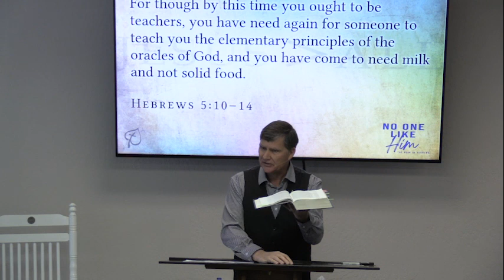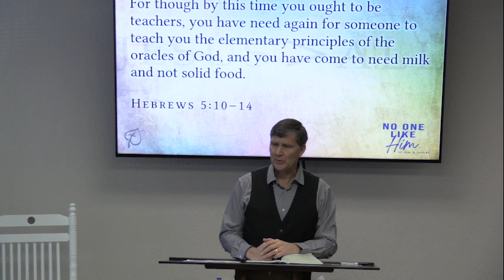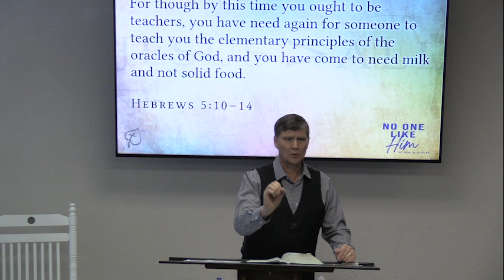No One Like Him | Hebrews 5:10-14 | Sermon Short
Like what you hear? Listen to the full sermon!

On Rumble:

Preached on: October 29, 2023
Preached by: David Reid
Preached at: New Creation Church in Reno, Nevada